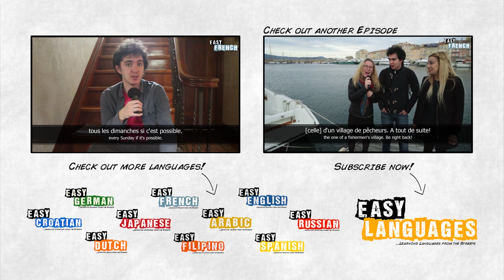Easy French dictation 5 - the discovery (2)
Producer of this episode: Anthony Lesbros

TEXT of the dictation:
La maison est grande et plutôt vide. Quand je dis qu'elle est grande, je n'exagère pas, ça fait vingt minutes que je cherche une sortie et je n'en ai pas encore trouvé. J'ai l'impression de tourner en rond. C'est un maison bien étrange car elle n'a pas de fenêtres.
Je continue de chercher, je vais dans tous les endroits possibles. Je finis par trouver un interrupteur, caché derrière une poutre. Je presse le bouton et une voix résonne: «Bravo, vous avez passé le test! Passons à la suite».

VOCABULARY:

plutôt vide = quite empty
ça fait vingt minutes que je cherche = I've been searching for 25 minutes
une sortie = an exit
chercher = to seek/search
tourner en rond = to go round in circles
étrange = strange
fenêtre = window
Je continue de = I keep + Verb-ing
dans tous les endroits possibles = in as many places as possible
Je finis par trouver un interrupteur = I end up finding a switch
caché derrière une poutre = hidden behind a beam
Passons à la suite = Let's move on to what's next